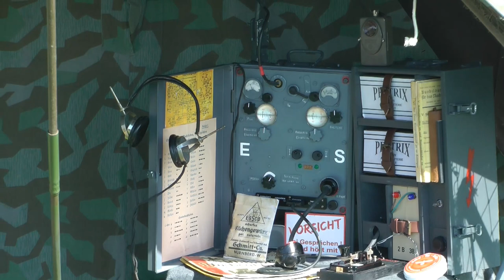Whitby War Weekend 2021 Aug 28/29/30th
Filmed Sat 28th Aug